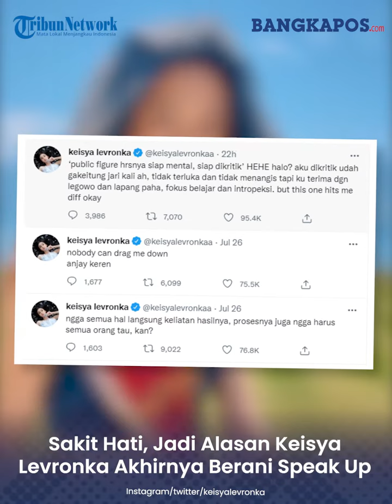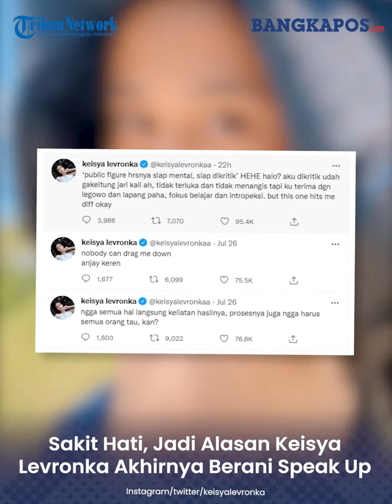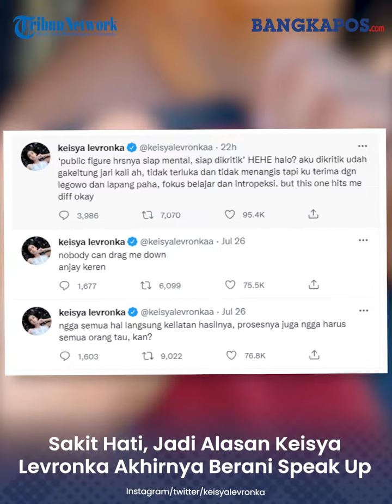Dikritik soal Suaranya, Keisya Levronka Akhirnya Berani Speak Up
Penyanyi Keisya Levronka kembali menjadi sorotan karena cuitannya di Twitter hingga menjadikan namanya sempat trending.

Dalam cuitannya, Keisya mengungkapkan perasaannya seusai dikritik saat diundang disebuah acara di televisi swasta.

Ia pun mengungkapkan alasannya mengapa baru kali ini berani angkat bicara meski sudah dikritik berulang kali.